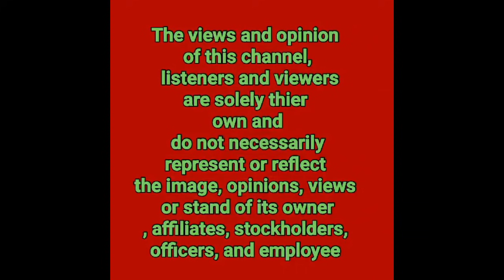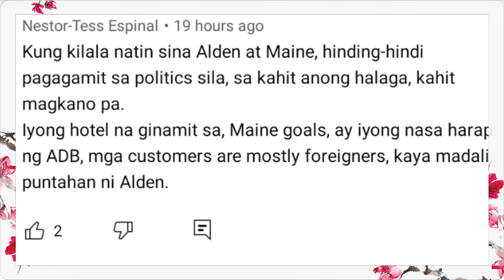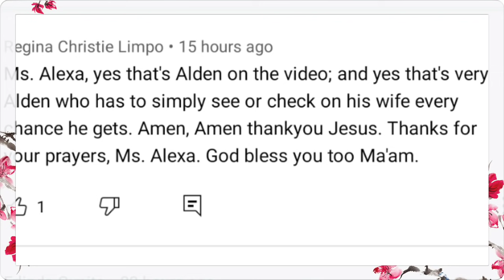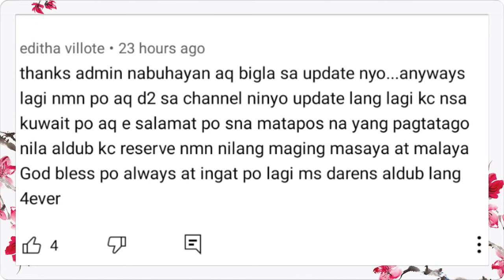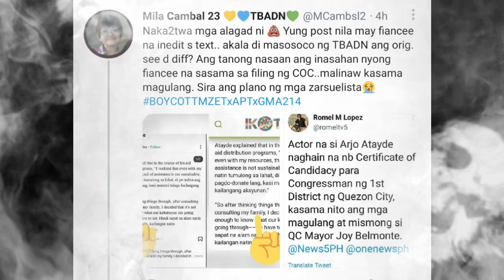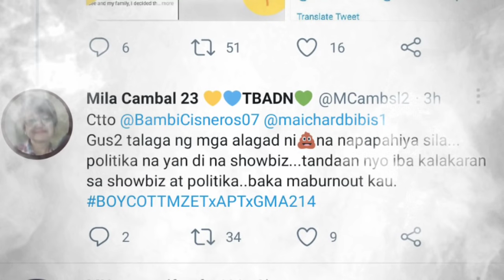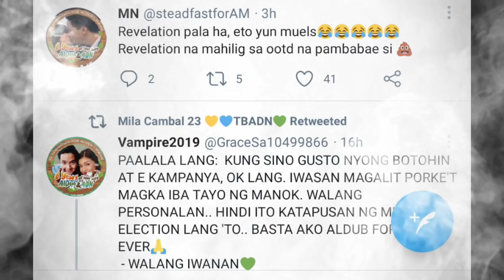ALDEN RICHARDMAINE MENDOZA BUKING AGAD ANG BALAK NA PANGAGAGAMIT SA KANILA NI MR.USER\MR.FLOP